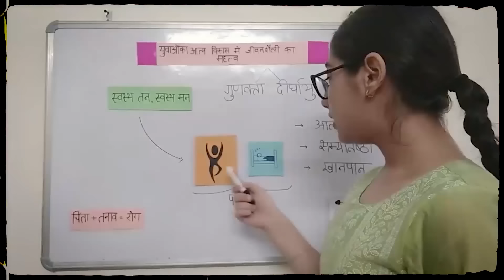Jeevan Prabhat 1836 | July 25, 2024 | आत्मविनिग्रह वाले बनें।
मानसिक तप क्या है ?
आत्मविनिग्रह वाले बनें।

Description :- मानसिक रूप से प्रसन्न रहना,प्रसाद गुण बनाए रखना, चेहरे पर मुस्कुराहट बनाए रखना और अपने अंदर के कोमलता को बनाए रखना ही मानसिक तप कहलाता है। अकेले बैठकर अपने भीतर की प्रसन्नता के साथ अपना संबंध जोड़े और प्रकृति के बीच जाने की आदत डालें। मौन में जाना और नपा-तुला बोलना भी एक बड़ा तप है। मौन में रहते रहते आपके अंदर एक स्थिरता आती है जो आपको ध्यान की तरफ ले जाती है। जिससे आपके अंदर बड़ा परिवर्तन आता है और इसका प्रभाव आपकी बुद्धिमत्ता पर भी पड़ता है। आपका नियंत्रण आपके हाथ में होना चाहिए दूसरे के हाथ में नहीं। हमें स्वयं पर नियंत्रित करना सीखना चाहिए। यह भी एक बड़ा तप है। इसे ही आत्मविनिग्रह कहते हैं।